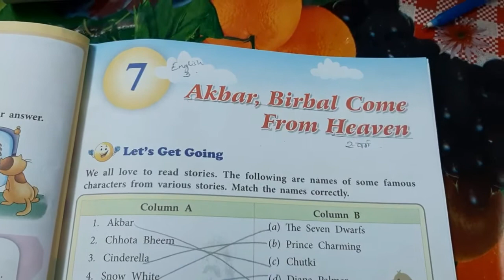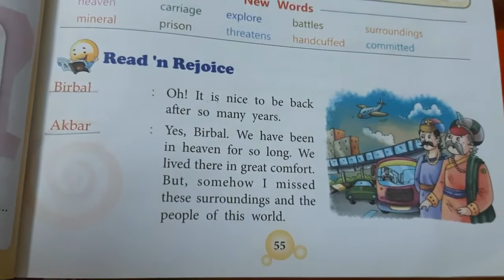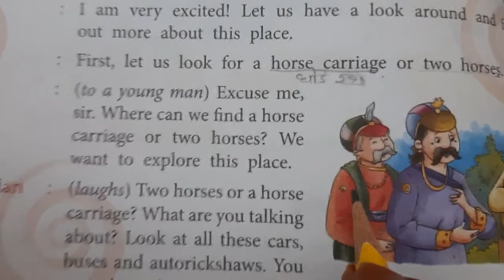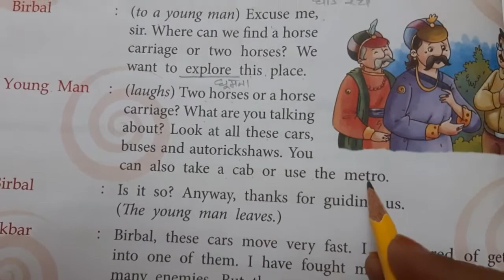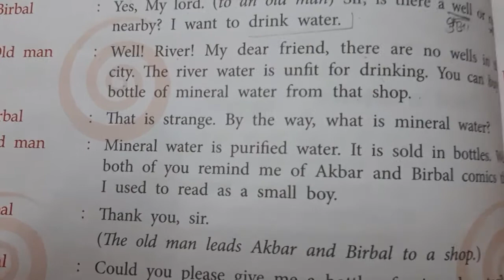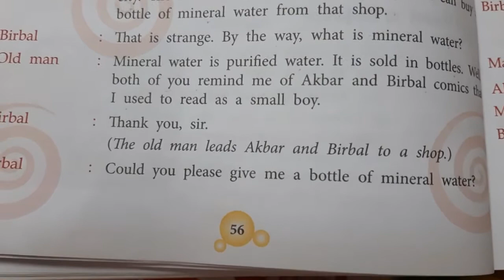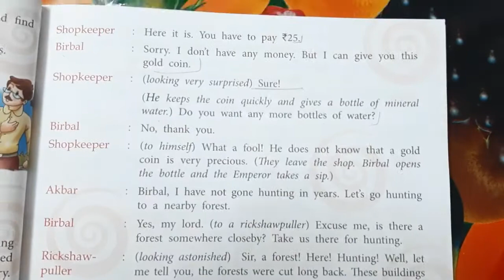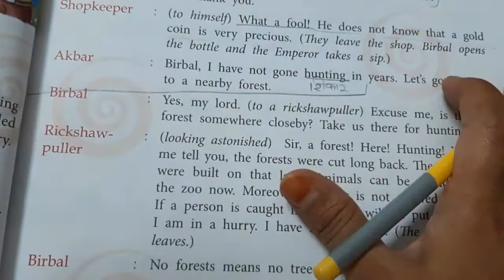English Reader Class 3 Chapter 7 -Part 1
Chapter 7 Akbar,Birbla Come From Heaven